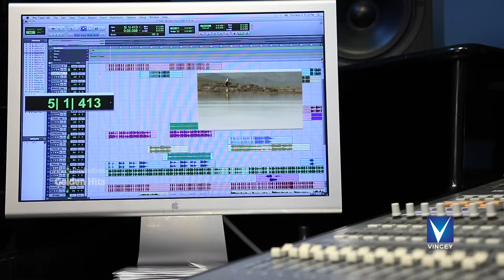சீர் இயேசு நாதனுக்கு... | Cover | Kirubavathi Daniel |Golden Hits Tamil Christian Traditional Song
Watch Tamil Christian Traditional Song
Seer Yesu Nathanukku
Singer – Kirubavathi Daniel
Director - Vincent Raj
Camera - B.Subash(sica)
Album :  Golden Hits